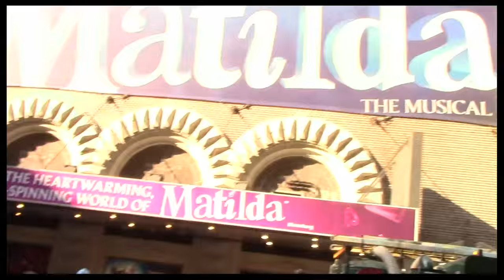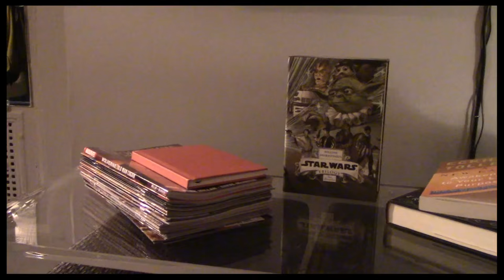Episode 2 - Renaissance Woman: Backstage at SOMETHING ROTTEN! with Heidi Blickenstaff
In her second episode, vlogger Heidi Blickenstaff talks books with Borle, sings Kander & Ebb for PBS, celebrates birthdays, learns what "bae" means and more!